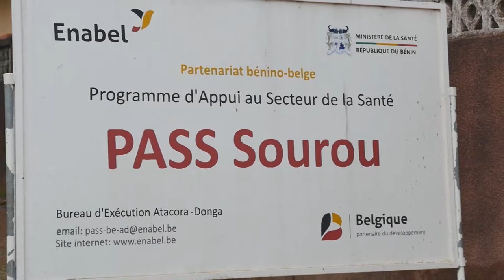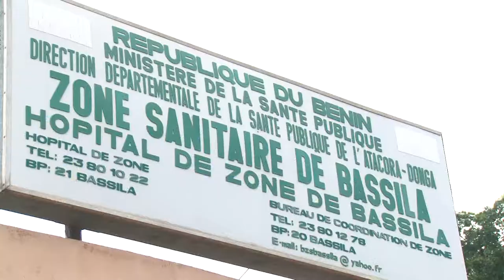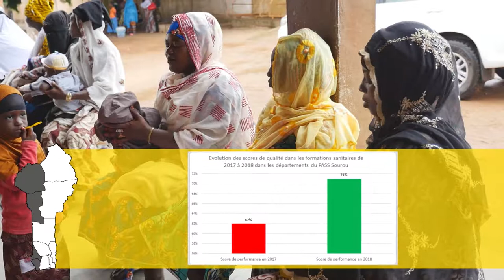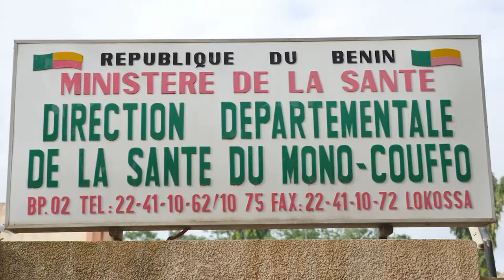La qualité des soins: une priorité pour le secteur de la santé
Avec un taux de fréquentation des formations sanitaires publiques variant entre 15 à 40%, le Bénin est l’un des pays de l’Afrique de l’ouest où l’amélioration de la qualité des soins s’impose comme une nécessité et constitue une priorité nationale. Le Programme d’Appui au Secteur de la Santé « PASS Sourou », initié par Enabel, a appuyé le Ministère de la Santé du Bénin pour la mise en œuvre de sa politique nationale d’assurance qualité (PNAQ) visant à renforcer la qualité des soins au Bénin. De 2014 à 2019, plusieurs actions ont été menées dans les centres de santé des zones d’intervention du PASS Sourou. Après cinq années de mise en œuvre le PASS Sourou a induit des améliorations significatives dans la qualité des soins des zones d’intervention de Enabel au Bénin.

Suivez dans ce magazine les changements qui sont opérés grâce à cette intervention de Enabel au Bénin.